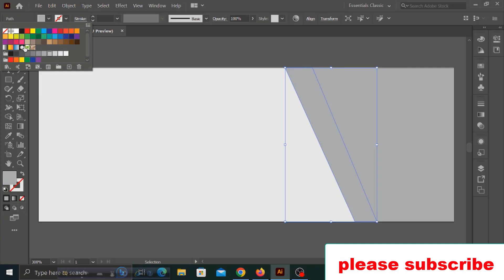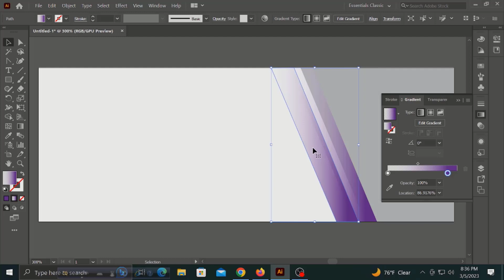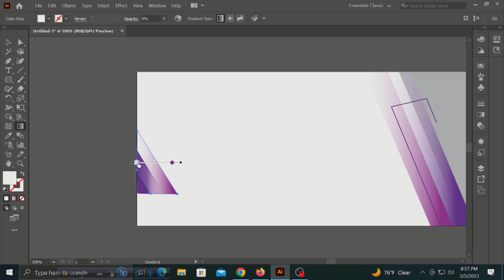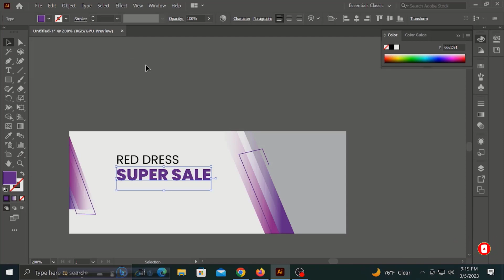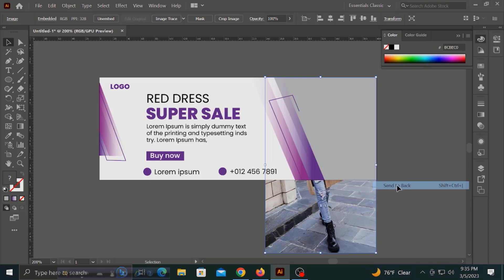Facebook Cover page Design in Illustrator Tutorial | Facebook Cover Art | Facebook banner